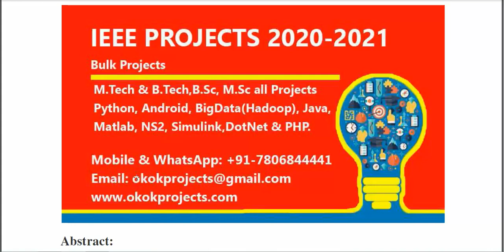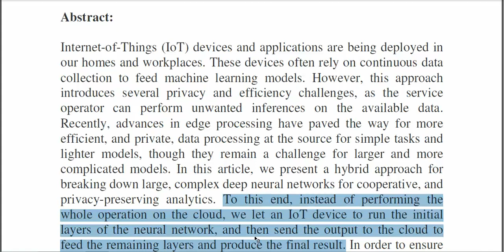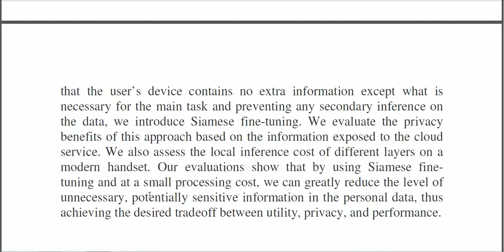A Hybrid Deep Learning Architecture for Privacy Preserving Mobile Analytics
* Complete Source Code
 * Complete Documentation
 * Complete Presentation Slides
 * Flow Diagram
 * Database File
 * Screenshots
 * Execution Procedure
 * Readme File
 * Video Tutorials
 * Supporting Softwares

Support Specialization
 * 24/7 Support
 * Ticketing System
 * Voice Conference
 * Video On Demand
 * Remote Connectivity
 * Document Customization